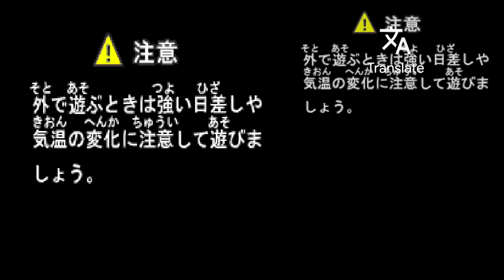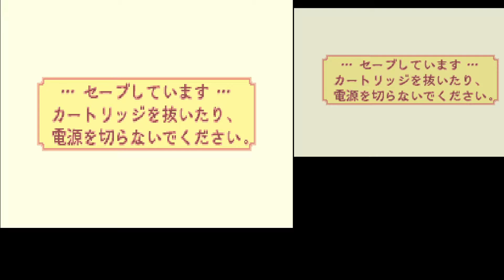Let's Play GBA 1102: Bokura no Taiyou - Taiyo Action RPG (J)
So, this looks like the first game with the "sunlight" thing. Actually the game looks kind of cool. But the controls are a bit awkward. I... don't know how I didn't realize this is "Boktai: The Sun is in your Hand". I guess I never played that game before.